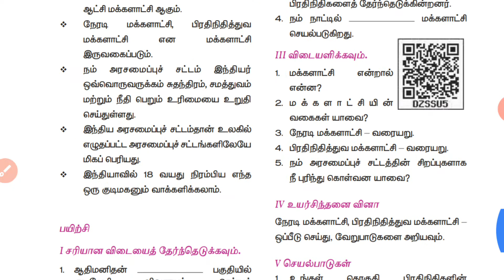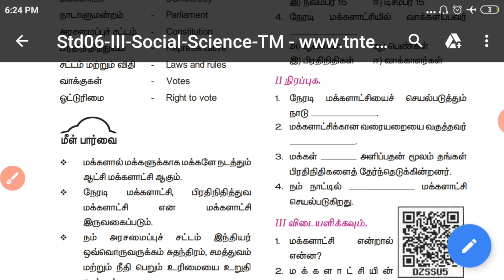6th std polity Term 3 மக்களாட்சி book back Q&A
இப்பதிவில் உங்களுக்கு பயனளிக்கும் வகையில் 6th std polity Term 3 மக்களாட்சி book back Q&A கொடுத்துள்ளோம் . படித்து பயன்பெற்று பகிரவும்.